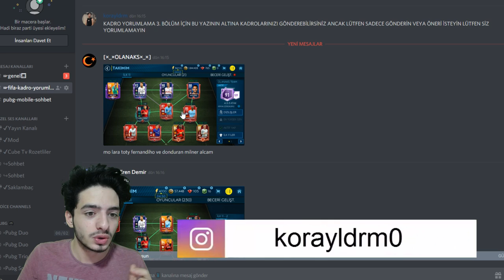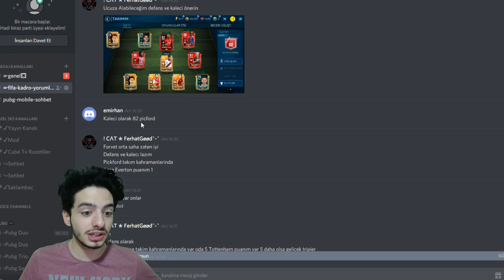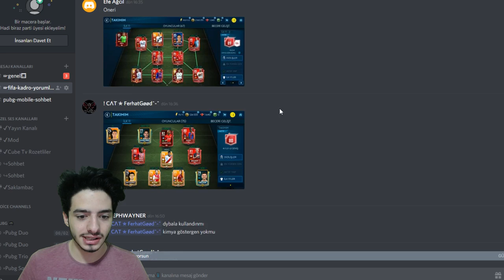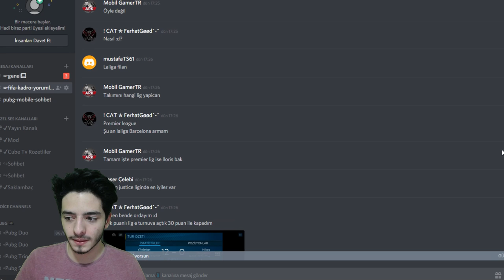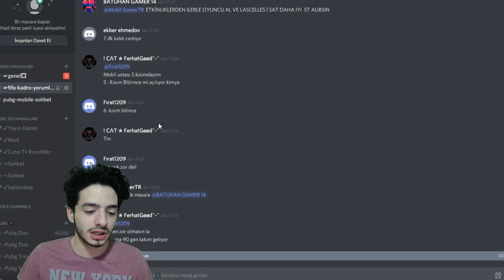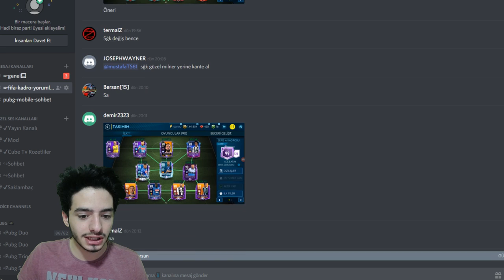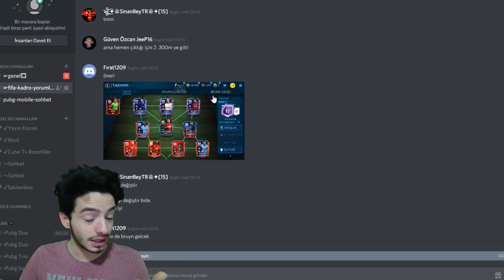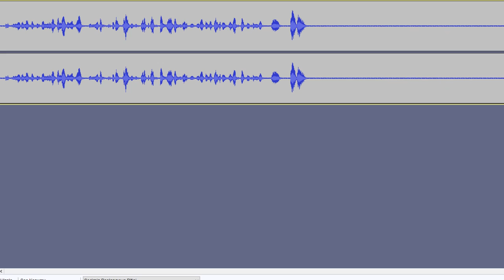99 GEN REKOR KADRO !!! FIFA Mobile Abonelerimin Kadrolarını Yorumladım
Merhaba ben Koray bu video da fifa mobile 19 da sizlerin efsane kadro larını yorumladım kadroyorumlama seri mize sen de katılmak istiyorsan dc adres imize gelebilirsin iyi seyirler...